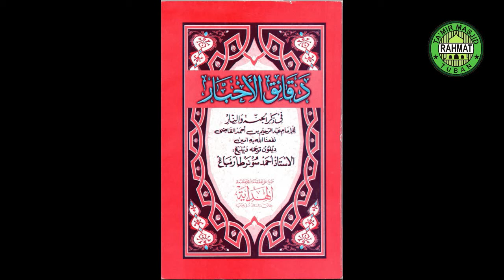Inilah 10 Hewan yang Dijamin Masuk Surga, Daqoiqul Akhbar - Ustadz Sholeh Ilham (12112018)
10 Hewan yang Dijamin Masuk Surga :

1).Unta Nabi Saleh as.
Unta yang merupakan salah satu mukjizat yang diberikan ALlah SWT kepada Nabi Saleh as telah dibunuh oleh kaumnya, yaitu kaum Tsamud.

2).Anak Sapi Nabi Ibrahim as.
Anak sapi ini digunakan oleh Nabi Ibrahim as untuk disembelih dan disuguhkan kepada ketiga tamunya yang ternyata tamu tersebut adalah malaikat utusan Allah SWT yang menjelma menjadi manusia.

Allah SWT berfirman: “Sudahkah sampai kepadamu (Muhammad) cerita tentang tamu Ibrahim (yaitu malaikat-malaikat) yang dimuliakan? (Ingatlah) ketika mereka masuk ke tempatnya lalu mengucapkan: “Salaama”. Ibrahim menjawab: “Salaamun (kamu) adalah orang-orang yang tidak dikenal.”Maka dia pergi dengan diam-diam menemui keluarganya, kemudian dibawanya daging anak sapi gemuk. Lalu dihidangkannya kepada mereka. Ibrahim lalu berkata: “Silahkan anda makan.” (Tetapi mereka tidak mau makan), karena itu Ibrahim merasa takut terhadap mereka. Mereka berkata: “Janganlah kamu takut”, dan mereka memberi kabar gembira kepadanya dengan (kelahiran) seorang anak yang alim (Ishak).” (QS. Adz Dzariyat: 24-30)

3).Kambing Nabi Ismail as.
Kambing tersebut merupakan sebagai pengganti Nabi Isamail as yang telah ikhlas dan pasrah ketika hendak disembelih oleh Nabi Ibrahim as setelah mendapat petunjuk Allah SWT.

4).Sapi Nabi Musa as.
Sapi tersebut terkenal dengan sebutan sapi Bani Israil yang disembelih oleh Nabi Musa as untuk membuktikan kepada kaumnya dengan mukjizat dapat menghidupkan kembali mayat.

5).Ikan Nabi Yunus as.
Ikan tersebut adalah ikan Nun dalam Al Qur'an telah disebut, yang telah menelan Nabi Yunus as. Ikan tersebut akhirnya mengeluarkan Nabi Yunus dari perutnya dalam kondisi hidup.

6).Khimar Nabi Uzair as.
Kisah tentang keledai milik Nabi Uzair As ini terdapat dalam QS. Al-Baqarah ayat 259 yang artinya.

(259). Atau apakah (kamu tidak memperhatikan) orang yang melalui suatu negeri yang (temboknya) telah roboh menutupi atapnya. Dia berkata: “Bagaimana Allah menghidupkan kembali negeri ini setelah hancur?” Maka Allah mematikan orang itu seratus tahun, kemudian menghidupkannya kembali. Allah bertanya: “Berapakah lamanya kamu tinggal di sini?” Ia menjawab: “Saya tinggal di sini sehari atau setengah hari.” Allah berfirman: “Sebenarnya kamu telah tinggal di sini seratus tahun lamanya; lihatlah kepada makanan dan minumanmu yang belum lagi berubah; dan lihatlah kepada keledai kamu (yang telah menjadi tulang belulang); Kami akan menjadikan kamu tanda kekuasaan Kami bagi manusia; dan lihatlah kepada tulang belulang keledai itu, kemudian Kami menyusunnya kembali, kemudian Kami membalutnya dengan daging.” Maka tatkala telah nyata kepadanya (bagaimana Allah menghidupkan yang telah mati) diapun berkata: “Saya yakin bahwa Allah Maha Kuasa atas segala sesuatu.”

7).Semut Nabi Sulaiman as.
Semut ini merupakan semut yang ditemui oleh
Nabi Sulaiman as, semut yang banyak berpuasa dan separuh kurma saja tidak habis dimakannya meski dalam satu tahun lamanya.
8). Burung Hud-Hud Nabi Sulaiman as.
Burung ini merupakan pembawa pesan Nabi Sulaiman as kepada RatuBilqis yang di dalamnya terdapat ajakan untuk menyembah Allah SWT.

9).Unta Nabi Muhammad SAW.
Unta ini datang ketika Rasulullah SAW tengah dalam peperangan dan bercerita bahwa dirinya (Unta ini) akan disembelih pemiliknya meski tenaga Unta sudah dikerahkan untuk membantu pekerjaan pemiliknya.

Unta ini akhirnya meminta perlindungan kepada Nabi Muhammad SAW. Dan pada akhirnya Unta ini dilepaskan dan bisa hidup bebas.

10).Anjing Pemuda Ashabul Kahfi.
Anjing ini merupakan anjing setia yang selalu menemani 7 orang pemuda Ashabul Kahfi yang ditidurkan Allah SWT selama lebih dari 300 tahun.

Anjing itu akhirnya mati sebelum ketujuh pemuda Ashabul Kahfi bangun dari tidurnya